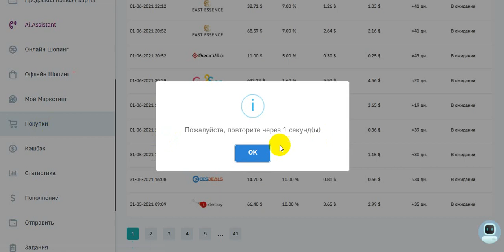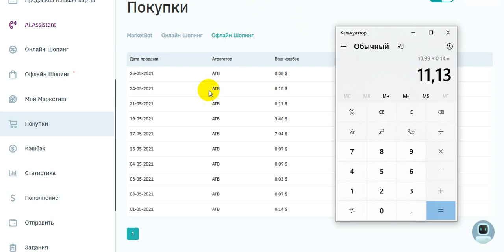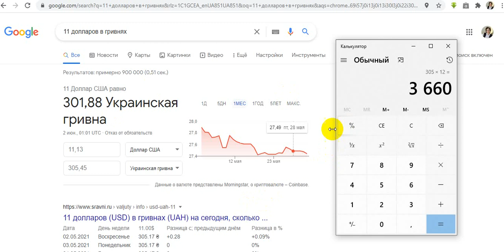Мой личный итог хождения в АТБ за май 2021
НАДОЕЛО ПРИГЛАШАТЬ ЛЮДЕЙ?
СОЗДАЙ СВОЙ ПАССИВНЫЙ ДОХОД
КАК РАСКРУТИТЬ ТИК ТОК И ЗАРАБАТЫВАТЬ ОТ 100$ В ДЕНЬ
ВЗРЫВНОЙ ПАКЕТ- "ВХОДЯЩИЙ ПОТОК ПАРТНЕРОВ В БИЗНЕС ИЗ ТРЕХ СОЦ.СЕТЕЙ"ИНСТАГРАМ-АВТО-ВОРОНКА- ЮТУБ
(инфы свыше чем 3000$)
КСТАТИ! НА НЕМ МОЖНО ЗАРАБАТЫВАТЬ 50%
РЕКРУТИНГ В ИНСТАГРАМ НА ПОЛНОМ АВТОМАТЕ

СБОРНИК СЕТЕВИКА-ПРОДАЮЩАЯ УПАКОВКА БИЗНЕСА-ВОРОНКА-ЗАКРЫТЫЙ МАСТЕР КЛАСС
(инфы свыше 500$)

КАК ЗАРАБАТЫВАТЬ ОТ 100$ В МЕСЯЦ+ИМЕТЬ ПОСТОЯННЫЙ ДОП.ДОХОД
ЗДЕСЬ ПОЛНОСТЬЮ ВСЕ ДЛЯ ПРОДВИЖЕНИЯ ТВОЕГО ДЛЯ БИЗНЕСА
КАК ЗАРАБАТЫВАТЬ НА ПАССИВЕ
НУЖНЫ НОВЫЕ ВОЗМОЖНОСТИ И РЕАЛЬНЫЙ ДЕНЬГИ?
🔺ДЛЯ ПАРТНЕРОВ
ПОЛНАЯ , ПОШАГОВАЯ СИСТЕМА, ДЛЯ БЫСТРОГО РОСТА !
✅Я ПОКАЖУ , КАК СОЗДАТЬ БРЕНД ВСЕГО ЗА 1 НЕДЕЛЮ
🔼НАСТРОИМ ТВОЮ МИНИ-ВОРОНКУ
🔼ПРОРАБОТАЕМ МОЩНЫЙ РЕКРУТИНГ ЧЕРЕЗ СТОРИЗ
🔼ЧТО ДАСТ ЗАВЕТНЫЕ, ВХОДЯЩИЕ ЗАЯВКИ В ТВОЙ БИЗНЕС
🔼БЕСПЛАТНЫЕ МЕТОДЫ ПРОДВИЖЕНИЯ
🔼МИНИ ЛЕНДИНГ+ТЕЛЕГРАМ
❌БЕЗ РЕКЛАМЫ!
❌БЕЗ 1000 СТРАНИЦ
✅+ГОРА ФИШЕК ДЛЯ АВТО РЕКРУТИНГА
❌без списков
❌без спама
❌без трепа об успешном успехе
❌без беготни с каталогами
-не парюсь с ЛТО
-вывожу деньги на карту
Пиши на удобный мессенджер
-Хочу узнать о бизнесе